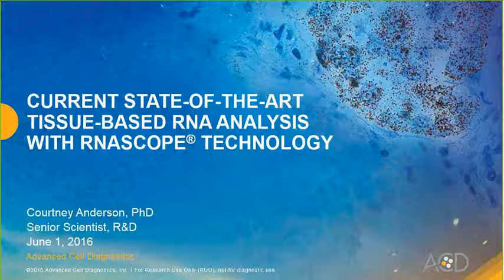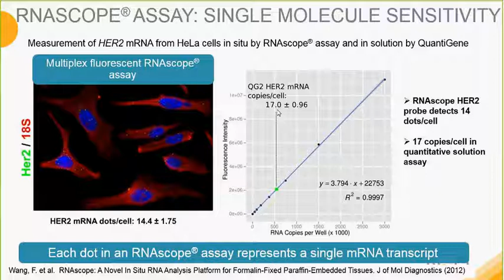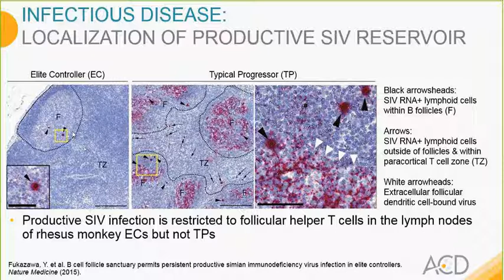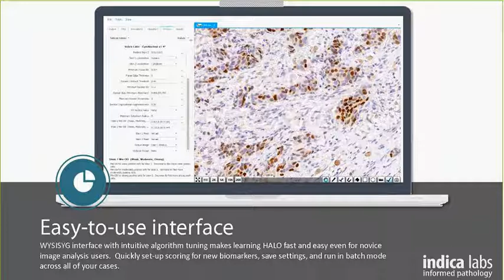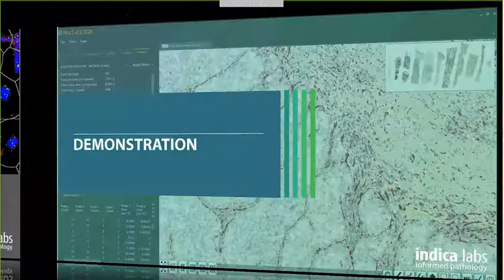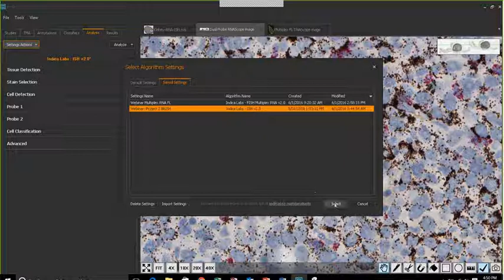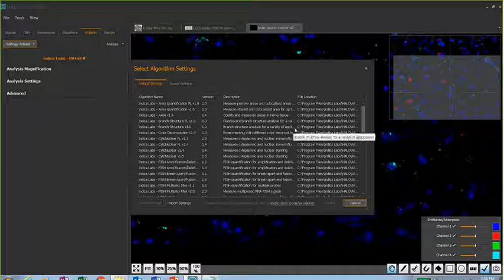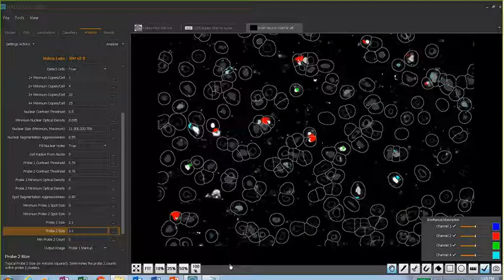Current State of the Art Tissue Based RNA Analysis with RNAscope Technology and Quantitative Analysi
Advanced Cell Diagnostics’ RNAscope® platform is fast becoming a routinely used method for target validation and biomarker development based on in situ gene expression analysis. ACD has nearly 9000 target RNA-specific probes in use and there are over 400 publications with the method. RNAscope® technology is enabling faster and more rigorous target and biomarker development: it is a robust and ultra-sensitive RNA in situ hybridization (RNA ISH) method providing single-cell and single-molecule RNA detection in the context of complex tissue microenvironments. In this webinar the RNAscope® technology and published applications will be presented by ACD. Quantitative analysis of single/dual chromogenic probes and multiplex fluorescent probes using the HALO platform will be demonstrated by Indica Labs.